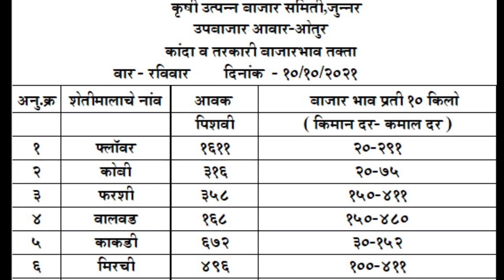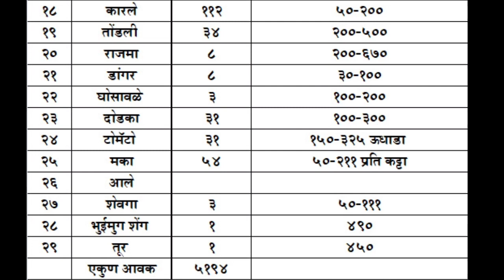तरकारी - भाजीपाला बाजार भाव ओतुर APMC vegetables rate दि. 10/10/2021